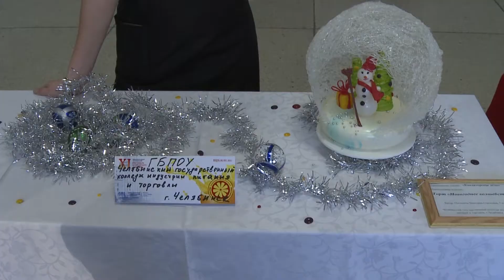XI Международный Молодежный фестиваль кулинарного искусства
Уже несколько лет Кулинарный фестиваль считается международным. В этот раз студенты из 17 стран представляли национальную кухню и делились традициями.
Студентка Виктория Писюкова не первый раз участвует в таких мероприятиях. Ранее она заняла первое место в конкурсе "World Skills Russia". Работа Виктории для Кулинарного фестиваля выполнена из карамели. Как призналась девушка, такая техника работы одна из самых сложных. Она уверена, что это послужит главным преимуществом в борьбе за первое место.
Кулинары-любители соревновались в 5 номинациях. Судьи выбирали лучших кондитеров, арт-дизайнеров и авторов национальных блюд. Отдельно от студентов оценивались самые юные участники фестиваля.
Многие конкурсанты впервые попали на фестиваль. Как отмечает директор Института спорта туризма и сервиса Вадим Эрлих, с каждым годом желающих принять участие становится все больше.
После подведения итогов состоялось торжественное закрытие фестиваля. Участников наградили  сладкими призами и грамотами.